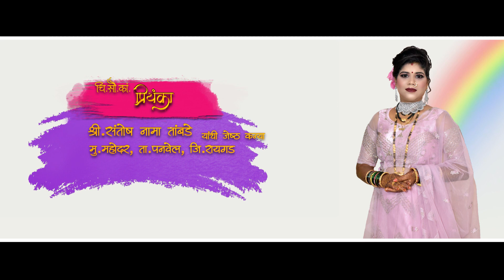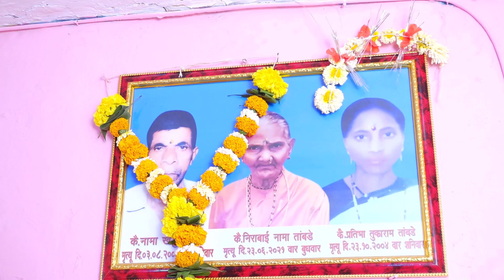Priyanka & Dayal full wedding 5 March 2022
Mr - Somesh
We cover - pre-wedding, wedding, baby shower, engagement, birthday, events, etc.